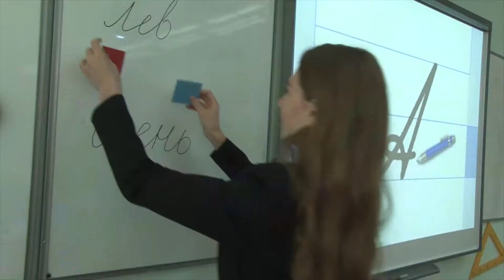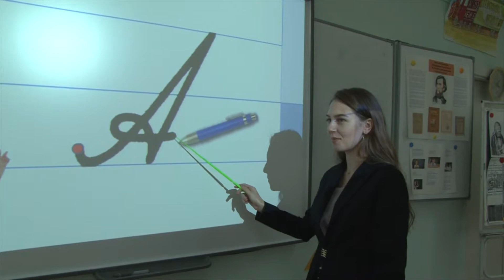Тимук Елизавета Павловна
специальность 44.02.02 Преподавание в начальных классах
КГБПОУ "Енисейский педагогический колледж"